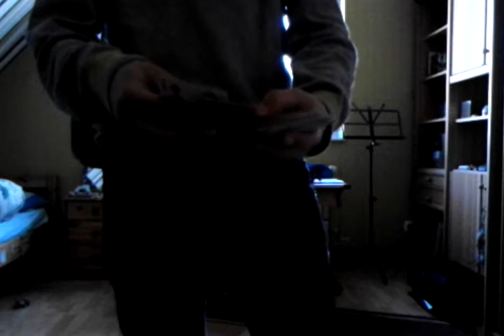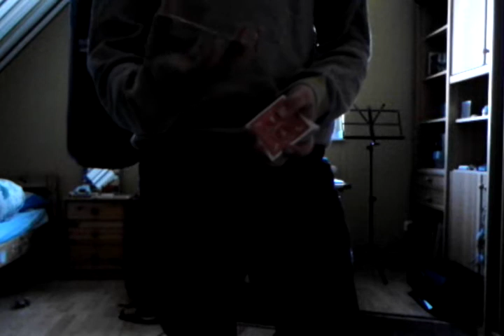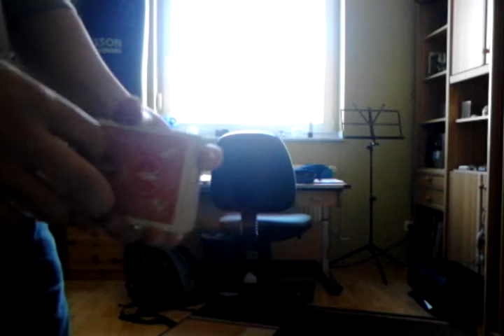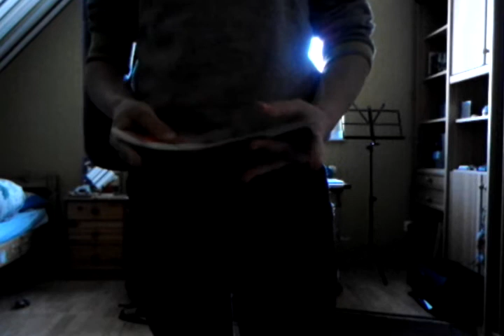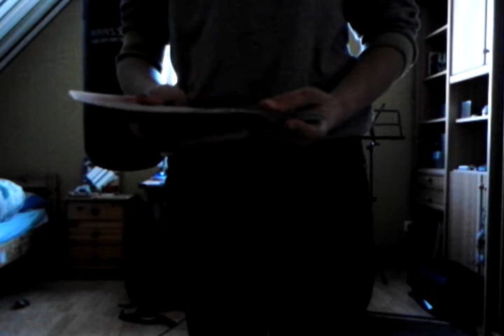Grundlagen der Kartenmagie lernen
In diesem Video zeige ich euch grundlagen der Kartenmagie. Kartenaufzwingen, pinky break, card controls.
Ich hoffe es hat euch gefallen. Bis nächstes mal. CU